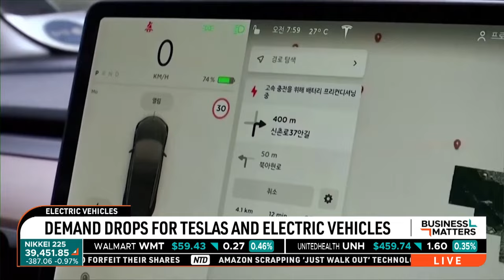Demand Drops for Tesla and Electric Vehicles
Tesla sales fell sharply last quarter as competition increased worldwide, electric vehicle sales growth slowed, and price cuts failed to lure more buyers.